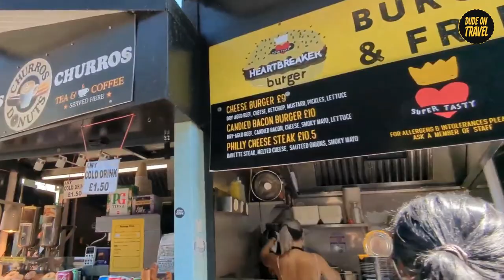Discover the Ultimate London Bucket List You Won't Want to Miss!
Join us on a journey through London as we explore 10 must-visit attractions in this incredible city! From the bustling Camden Market to the historic Tower of London, this London travel vlog will show you the best of the UK's capital.

If you're planning a trip to London, be sure to watch this video for some ideas and inspiration.